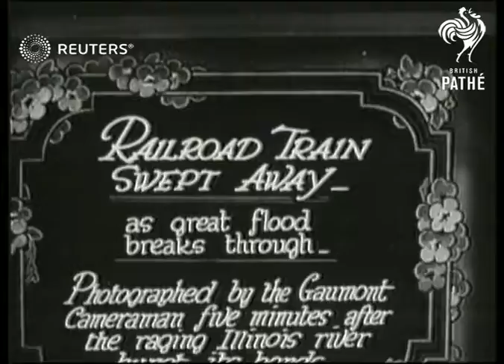1922 flood in Illinois (1922)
A train is swept away by flood waters and citizens examine the wreckage after the Illinois River overflows in 1922

Full Description:

SLATE INFORMATION: Railroad Train Swept Away

USA: Illinois: Illinois River:
EXT

Video Roll Title: Railroad train swept away as great flood breaks through: 83ft  Issue sheet title: RAIL TRAIN DAMAGED BY FLOODED ILLINOIS RIVER
Floods: Illinois river bursts its bonds
Railroad train swept away. Illinois river bursts its bonds.

Railroads: Illinois river bursts its bonds.

weather, storms, rain, flood, floods, flooding, trains, railways, disasters, dissaster, devastation
Background: A train is swept away by flood waters and citizens examine the wreckage after the Illinois River overflows in 1922